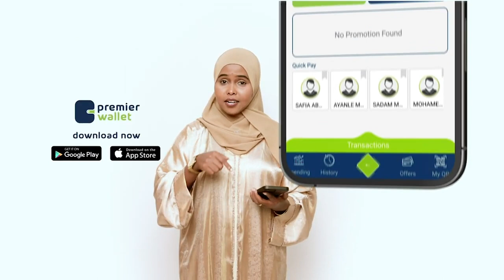Tuug uu dhacay Xxisaabiyihiisi oo dhago la'aa.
Tuug uu dhacay X
xisaabiyihiisi oo dhago la'aa.